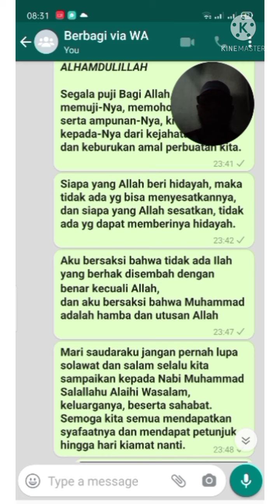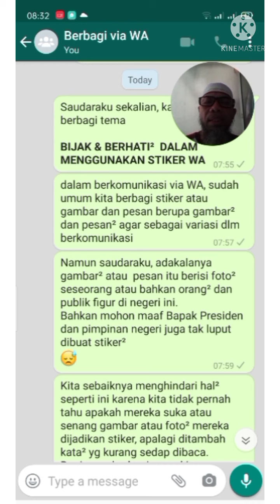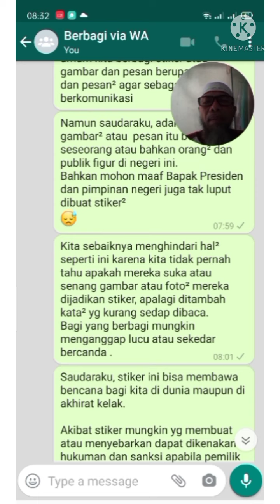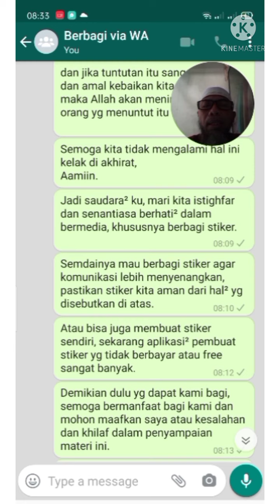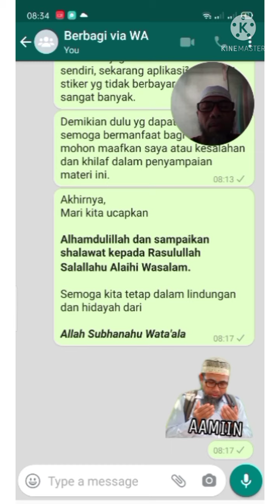[CERITA ULLY] Tahukah Anda, Hati-hati Berbagi Stiker WA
Tahukah anda sebainya kita selalu berhati-hati dan bijak dalam berbagi stiker WA, karena terkadang berisi dengan gambar-gambar yang kurang baik dan menyakiti seseorang. Bahkan foto-foto yang digunakan tanpa izin pemiliknya.